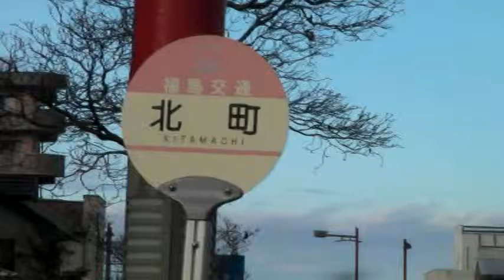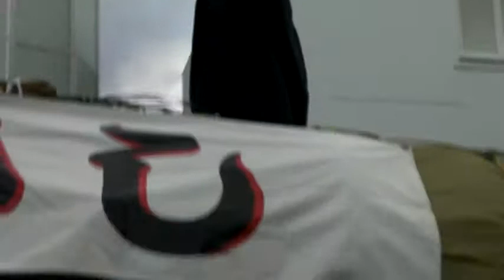須賀川松明あかし ５ 2011.11.12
須賀川松明あかし 日本三大火まつり